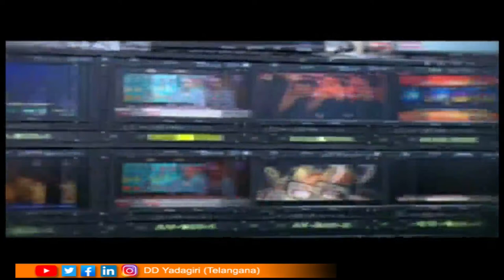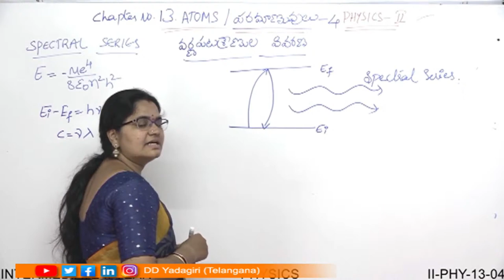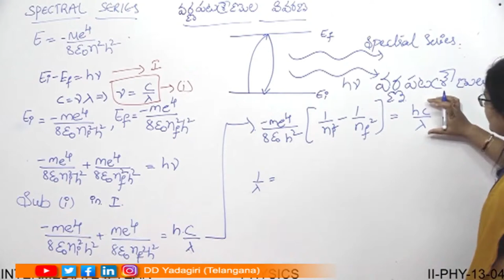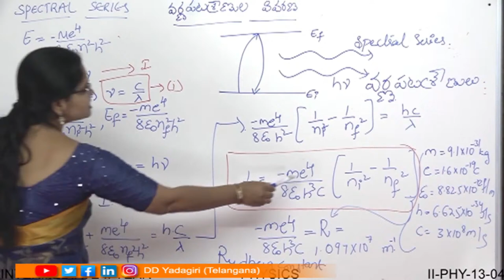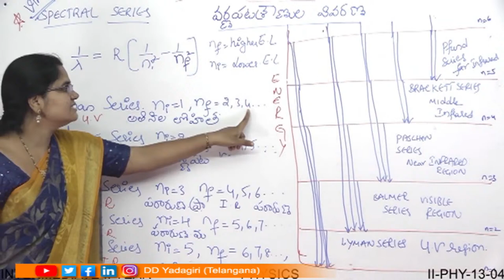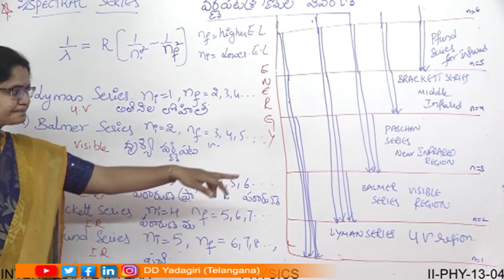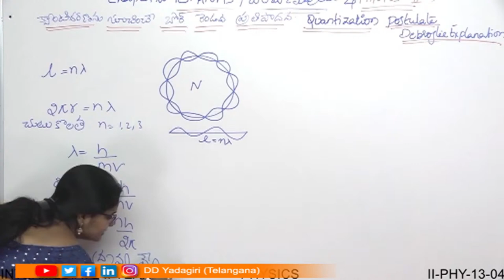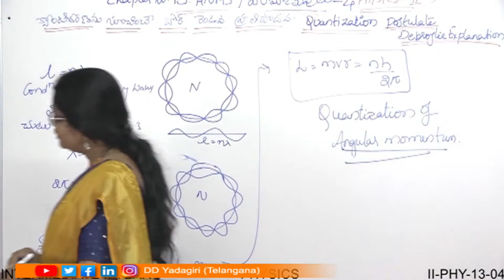2nd Inter Physics || ATOMS - 4 || Intermediate Education || November 04, 2020